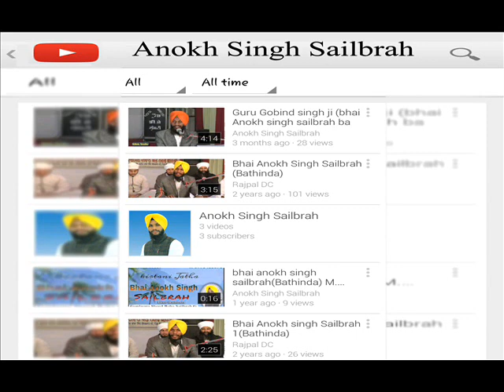ਐਸੋ ਏਹੋ ਸੰਸਾਰ ਪੇਖਣਾ Aiso Eho Sansaar Pekhna__Bhai Anokh Singh sailbrah (Bathinda)9417128104